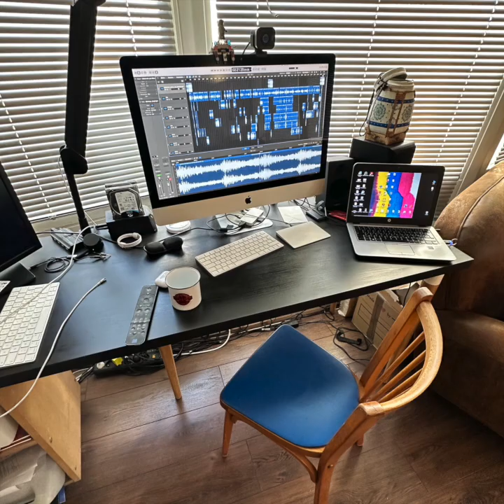Une soirée avec l'équipe de Silicium - Sur la Route du Silicium - S01E07 - Bonus - Podcast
Passez une soirée avec une partie de l'équipe du podcast.
Seb anime pour cet épisode un talk Show avec Marie de Heaulme (Tullie Eiffel), Eric Pfaff (Pierre "Tigre" Lazare), Philippe Aufort (Le Narrater Léno Concorde), Didier Roy (Gazant-Gazal) et une invitée surprise, Rachel qui est une auditrice.
Découvrez l'envers du décor de la série. Chacun partage son expérience et se qu'il a compris de notre aventure.
Alors si vous aimez les Talk Show ou 5 invités parlent d'un sujet qui vous intéresse, écoutez cet épisode bonus.

Ecrit, réalisé, monté et produit par Seb Joncoux avec son fidèle iMac sur Logic Pro et Final Cut Pro X.
Musique du générique composée par Marko Maksimovic (Audiio)
Deux autre artistes nous ont rejoint aussi. Il s'agit du peintre Julien Delval et de la Designer Graphique Sophie "Li" Uliana.

S'est un honneur pour moi de réunir tant de belles personnes aussi talentueuses.

Bruitages by Soundly, Enregistrement sur Riverside.fm